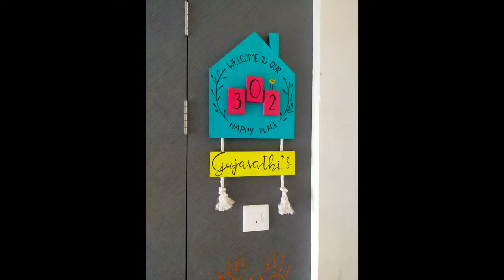2Bhk Flat Interior Designer in pune || Modern ,Stylist || Parth creation hub_9422344317.